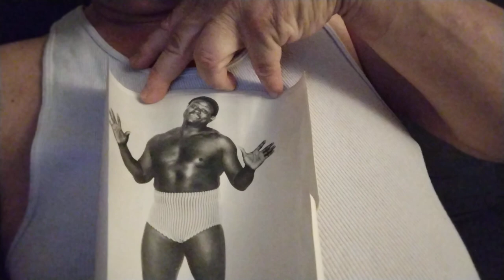Rufus R Jones, Danny Little Bear, and Steve Depping all headliners